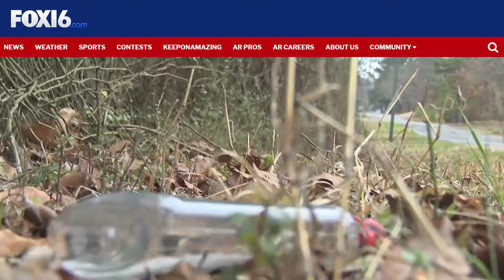ICYMI: NLR neighbors fed up with people using street as dumping ground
People in one North Little Rock neighborhood say they are fed up. They say people are using West 58th Street to dump trash.